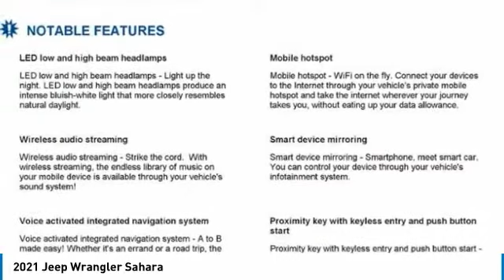2021 Jeep Wrangler Charlotte NC J215116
2021 Jeep Wrangler Sahara

$2,576 off MSRP! Keffer Chrysler Jeep Dodge Ram Trucks is pleased to offer this charming-looking and fun 2021 Jeep Wrangler Unlimited Sahara in Sarge Green Clearcoat. Well equipped with: 8.4 Radio & Premium Audio Group (Alpine Premium Audio System, For Details, Visit DriveUconnect.com, GPS Navigation, and Radio: Uconnect 4C Nav w/8.4 Display), Cold Weather Group (Heated Front Seats), LED Lighting Group, Quick Order Package 22G, Safety Group (Blind Spot & Cross Path Detection), 3.45 Rear Axle Ratio, 4-Wheel Disc Brakes, 8 Speakers, ABS brakes, Air Conditioning, Alloy wheels, AM/FM radio: SiriusXM, Apple CarPlay, Apple CarPlay/Android Auto, Automatic temperature control, Aux Battery, Body Color 3-Piece Hard Top, Brake assist, Cloth Low-Back Bucket Seats, Compass, Delay-off headlights, Driver door bin, Driver vanity mirror, Dual front impact airbags, Dual front side impact airbags, Electronic Stability Control, Front anti-roll bar, Front Bucket Seats, Front Center Armrest w/Storage, Front dual zone A/C, Front fog lights, Front reading lights, Fully automatic headlights, Garage door transmitter, Google Android Auto, GPS Antenna Input, Heated door mirrors, Heavy Duty Suspension w/Gas Shocks, Illuminated entry, Integrated roll-over protection, Integrated Voice Command w/Bluetooth, Leather steering wheel, Low tire pressure warning, Non-Lock Fuel Cap w/o Discriminator, Occupant sensing airbag, Outside temperature display, Panic alarm, ParkView Rear Back-Up Camera, Passenger door bin, Passenger vanity mirror, Power door mirrors, Power steering, Power windows, Radio data system, Radio: Uconnect 4 w/7 Display, Rear anti-roll bar, Rear reading lights, Remote keyless entry, Remote Proximity Keyless Entry, Remote Start System, Security system, Speed control, Split folding rear seat, Steering wheel mounted audio controls, Stop-Start Dual Battery System, Tachometer, Telescoping steering wheel, Tilt steering wheel, Traction control, Trip computer, Variably intermittent wipers, Voltmeter, and Wheels: 18 x 7.5 Polished w/Gray SpokeS.